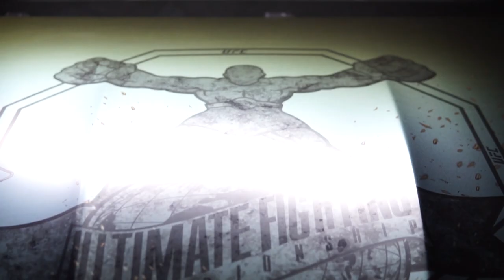BMW-M5 Competition F90 (M-POWER) 2021 Presentation for UFC-Fighter Arman Tsarukyan 18+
Презентация проекта M-POWER для Армана Царукяна - бойца UFC 😎🦾

Проект 2021 года на базе BMW M5 Competition F90 💣💣💣

Все сложилось как и планировали, и за период  лагеря и завершения боя успели сделать для Армана индивидуальный проект M_POWER 😎🙌🏼
А так же рады что удалось сохранить интригу и провести все работы под железным занавесом SCL GLOBAL Concept при большой помощи нашего партнера FormaCar 💣💣💣
И устроить настоящий сюрприз 😎🙏🏼

Так же спасибо всей нашей команде и тем кто принимал участие в создании данного проекта 👍🏼